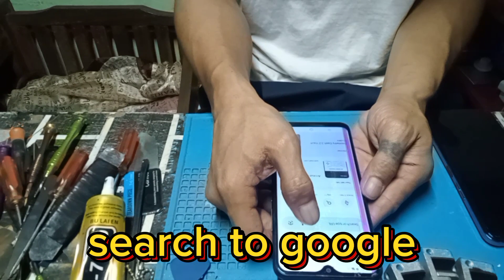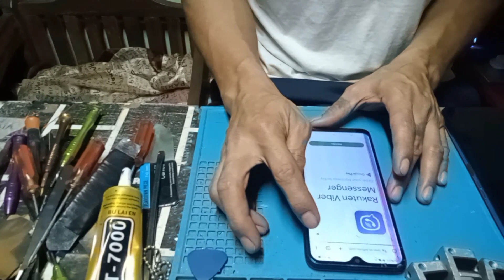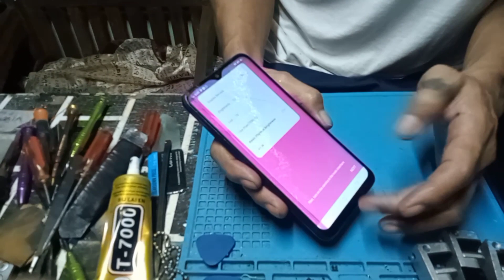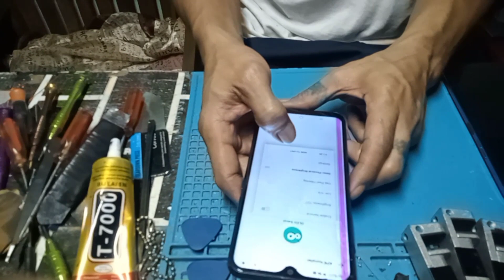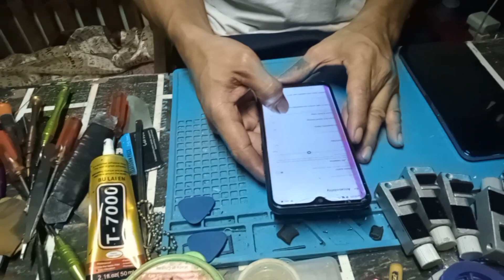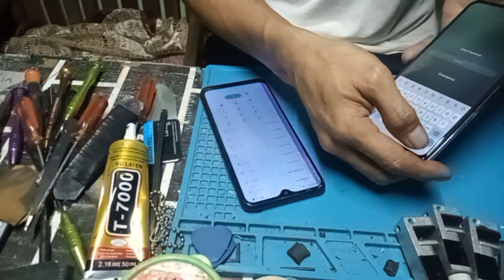all android phone.vertical lines,flickering and blinking.how to fix.